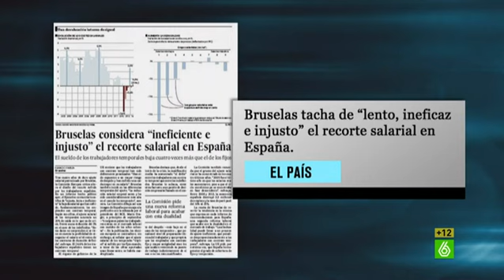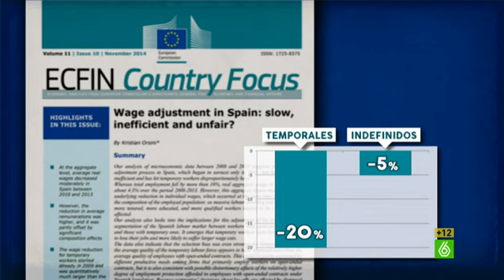Wyoming: “Hemos pasado de vivir por debajo de nuestras necesidades”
La Comisión Europea ha tachado de “lento, ineficaz e injusto” el recorte salarial que ha vivido España desde el año 2008. El informe de Bruselas afirma que la reducción salarial está siendo injusta porque es cuantitativamente mucho más grande en los trabajadores temporales que en los que tienen trabajos indefinidos. Entre 2008 y 2013 el sueldo de los temporales se ha reducido un 20% mientras que el de los indefinidos, un 5%. “¡Cómo ha cambiado España!”, comenta Wyoming.